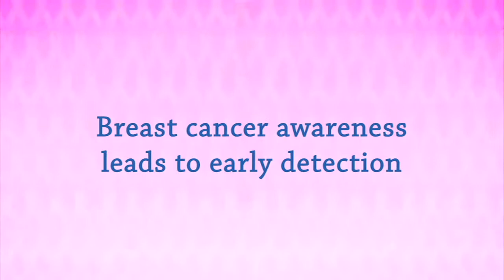Think Pink - RTE Presenters - Unravel Travel TV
- Think Pink - Miriam O'Callaghan, Lucy Kennedy, Kathryn Thomas, Bill O'Herlihy, Kathryn Thomas, Sinead Kennedy, Emma O'Driscoll

Buy a pink bottle of Ballygowan Pink Water in support of the Marie Keating Foundation in the fight against breast cancer. Early detection saves lives 'B part of it' and buy a bottle to help raise much needed funds for breast cancer awareness and services in Ireland.

For more information on the Foundation, breast cancer and the importance of early detection, please visit the Marie Keating Foundation